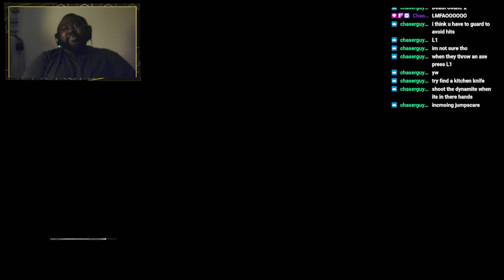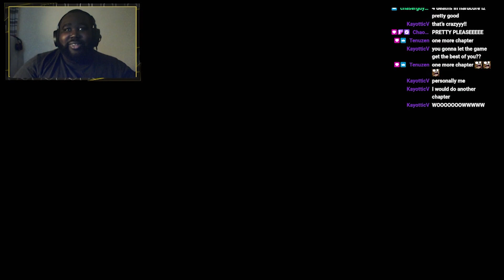Learning The Mechanics... | Resident Evil 4 Remake - Chapter 2 Hardcore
These are stream highlights from Twitch, If you want to catch more of me playing games, then please head down to twitch @ StraightBawsTv where I play loads of different games! Hope you enjoy and stay blessed !